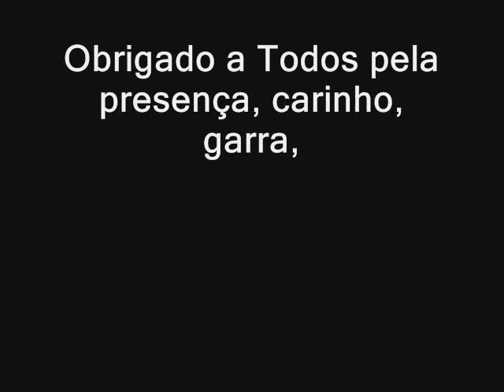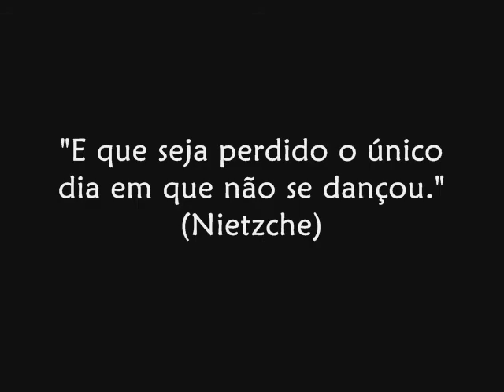Rodrigo Silveira & Israel Alves - Aulão de Férias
Aulão de Férias - Janeiro/2012
Professores: Rodrigo Silveira & Israel Alves
Aulas de Hip-Hop, Dance Hall, Waacking, Street Jazz, Vídeo Dance, Lirical Jazz, Alongamento e Resistência
Instituto Jesus - Juiz de Fora(MG)
Brasil